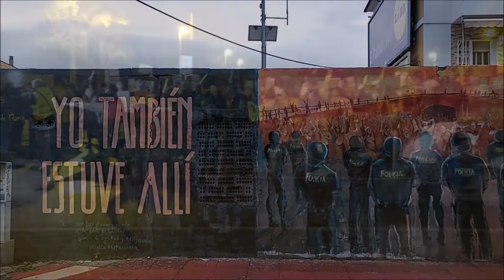Manifestación en Murcia por la Absolución de los Jóvenes de las Vías